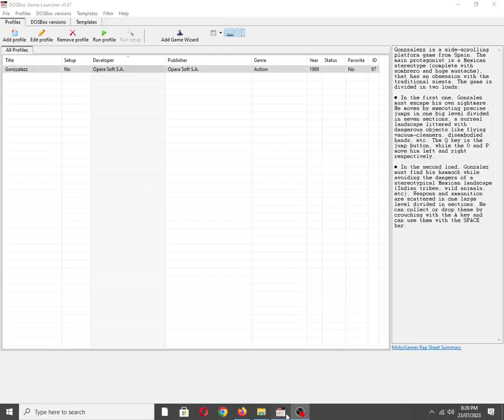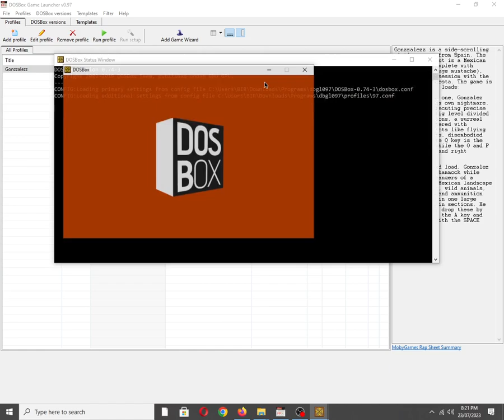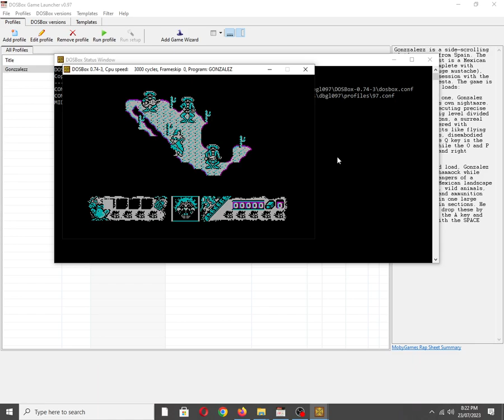Gonzzalezz [MS DOS] Some Music on IBM PC Speaker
Also available on:
COS.TV: ✔☑✅
Vanillo: ✅☑✔